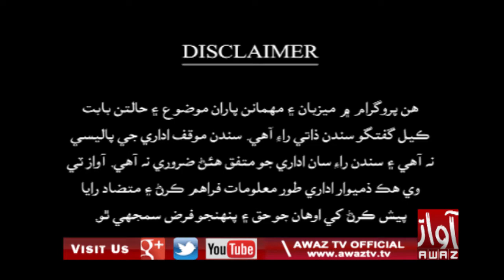Sindh Desk 30 05 2020 By Awaz Tv